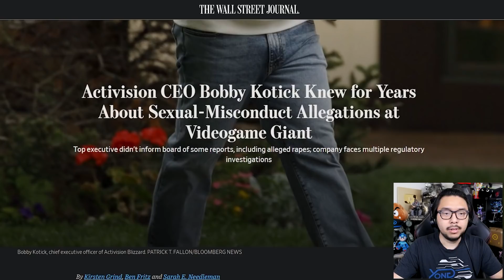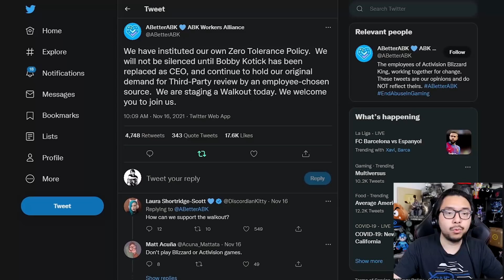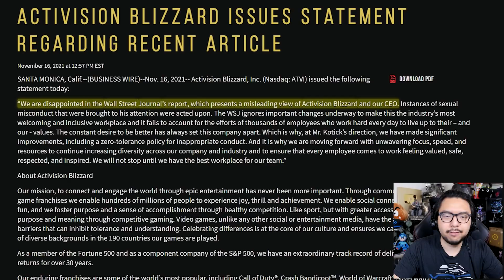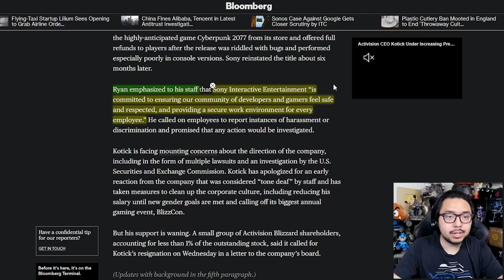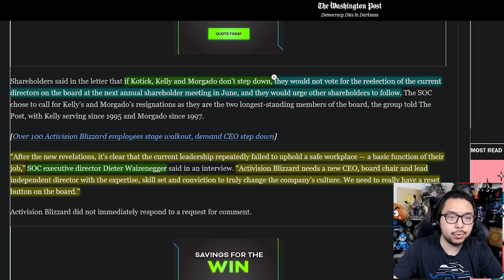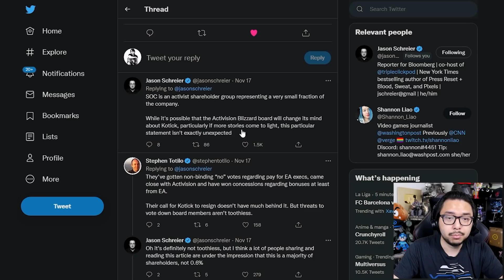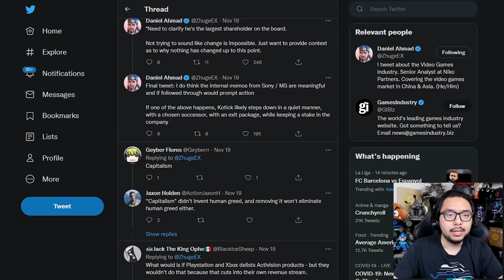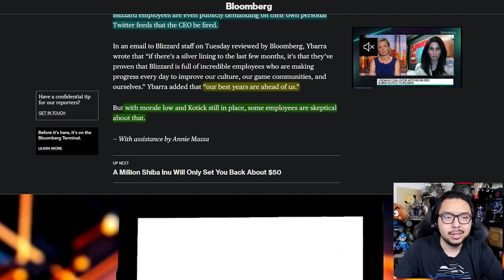PlayStation & Xbox Bosses Slam Activision Blizzard CEO Bobby Kotick After Bombshell WSJ Article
TOP PATRONS
[CIPHER]
 - Joseph Lavoie
 - Unit 526
[BIG BOSS]
 - Charlie Galvin
 - Devon B
 - Jonathan Ball
 - Sarano
 - skyrimfan14
[BOSS]
 - Gerardo Andrade
 - Joe Hunt
 - MD archenangel
 - Michael Redmond
 - Peter Vrba
 - Time Dragonlord
[LEGENDARY]
 - BattleBladeWar
 - TacoBell Call911
 - Theron Webb